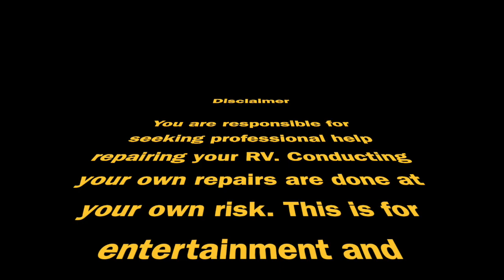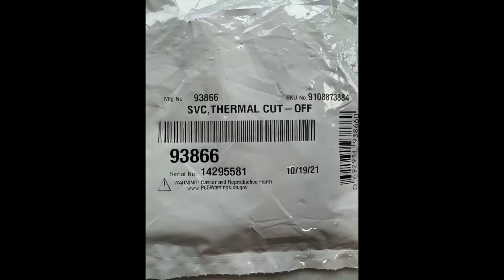Grand Design RV Water Heater Repair-Thermal Fuse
In this video Paul shares our first on the road RV repair. We have been on the road in Montana visiting family.  We spent 4 days in an RV park without an hitch!  We packed up our RV and headed out to some BLM land on the Madison River and low and behold…we have no hot water.

It’s absolutely no fun to wash dishes with cold water or take a cold shower. Especially since this RV is a 2021!  Needless to say…Paul was NOT a happy camper.

Fortunately, we were able to get it fixed.  Thanks to the good people at Big Sky RV in Bozeman we were back in business and able to continue with our trip.

0:00 Intro
4:01 Pictures of Thermal Fuse